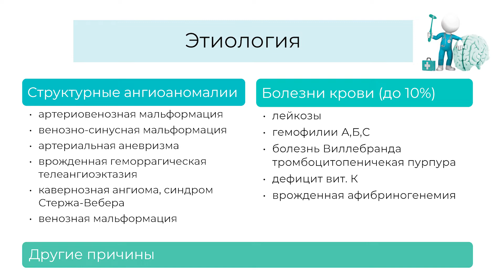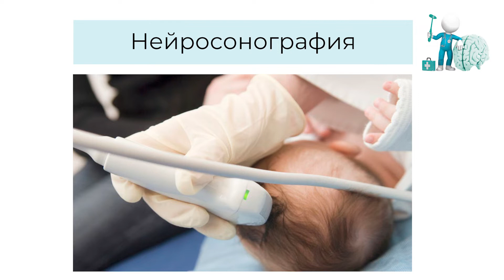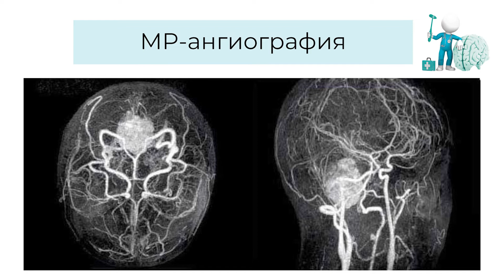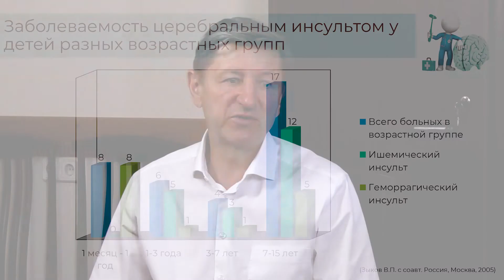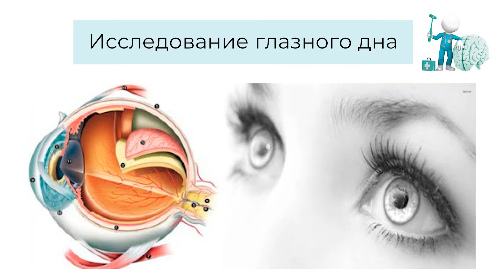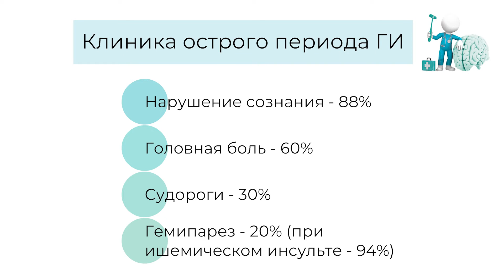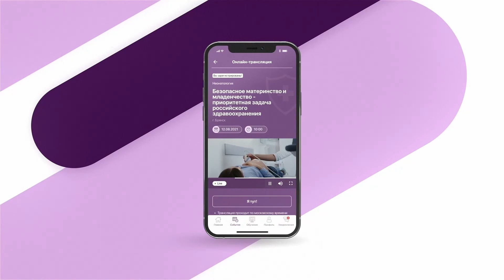15:00 16.10.22 Геморрагический инсульт